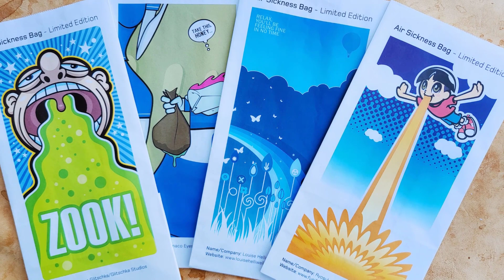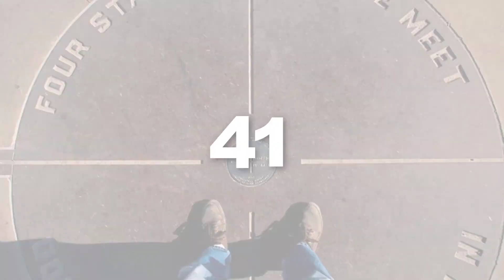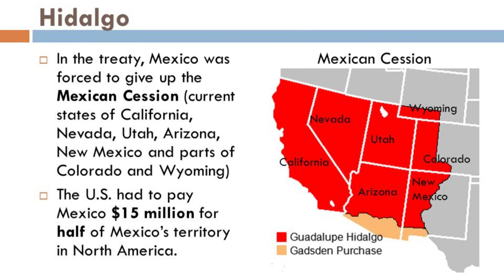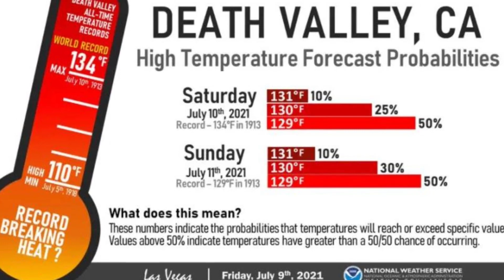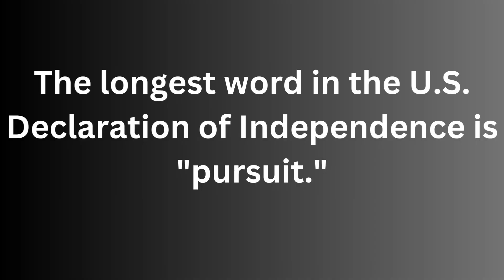Top 100 Amazing Facts About The USA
This is 100 Geography Facts about the USA you don't know and need to know. Look no further, Urbsology Geography is here to answer...

Why is the Golden Gate Bridge orange and not...golden?

Why is Alaska the most westen and easten state of America?

Which American mountain is bigger than Mount Everest?

Get ready for an exhilarating journey through the land of liberty and opportunity! In this fast-paced video, we've compiled 100 captivating facts about the United States, and we'll see if we can share them with you in just 10 minutes.

🗽 From the Founding Fathers to modern innovations, from the East Coast to the West Coast, we've covered it all! Discover intriguing historical tidbits, mind-blowing statistics, and amazing cultural insights that make the United States the remarkable nation it is today.

🌟 Whether you're an American proud of your country or a curious global citizen eager to explore the United States, this video is a must-watch fot those Geography & culture facts to make you happy. It's a whirlwind tour of a nation that has left an indelible mark on the world

🤯 So, if you're ready to be wowed by a rapid-fire delivery of 100 incredible, Random Ridiculous Geography Facts about the U.S., don't forget to hit that like button, share this video with your friends, and subscribe for more engaging content on history, culture, and the world around us.